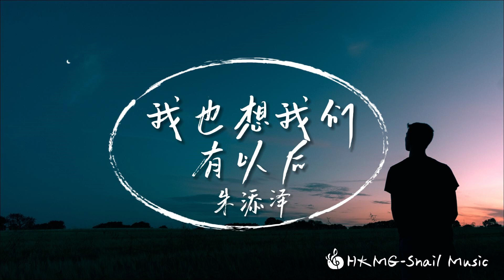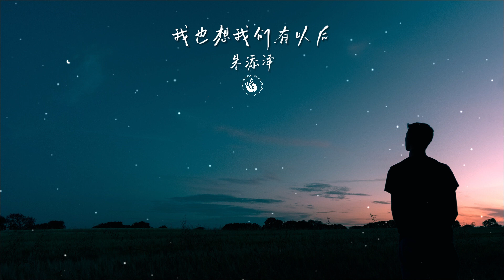《我也想我们有以后》-朱添泽「我也想我們有以後 可難過的話都說透」【Lyrics Video】♪【HKMG】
♪Snail  Music♪
【这里可能会有你想听的音乐】
❖歌詞在下面❖
我也想我們有以後
可難過的話都說透
可你現在卻沒有回頭
我一個人坐了好久
眼淚也止不住的往下流
我一個人喝了好多的酒
可我現在一無所有
我現在一個人把你弄丟
可現在我還期待你的問候
把難過的話都說透
可你現在卻不再溫柔
我也想我們
❖歌曲上架平台
 ➸ QQ音樂 |